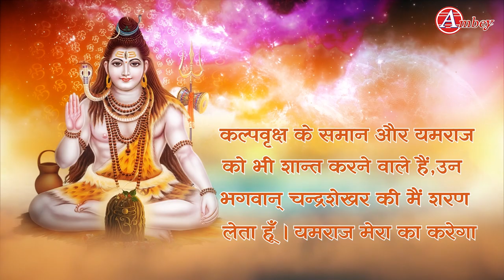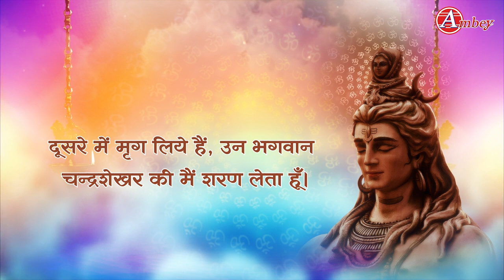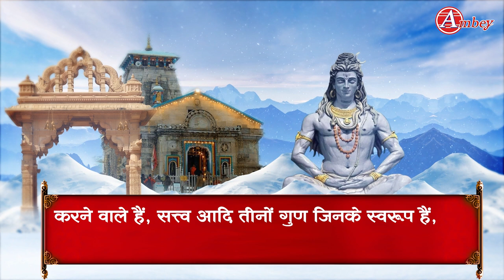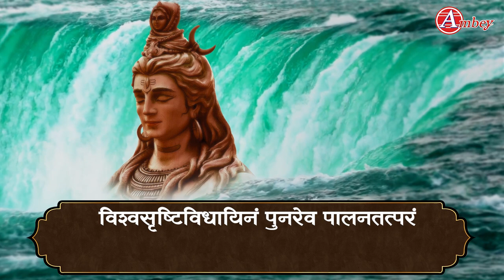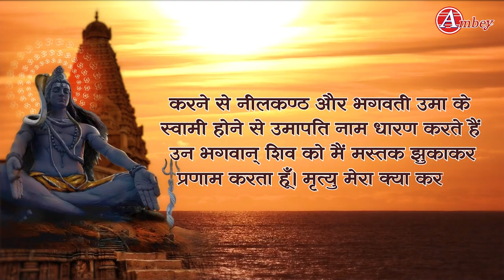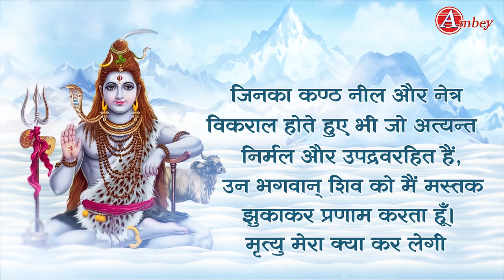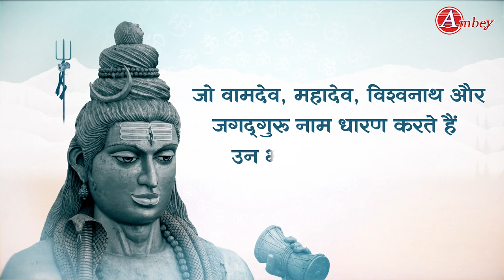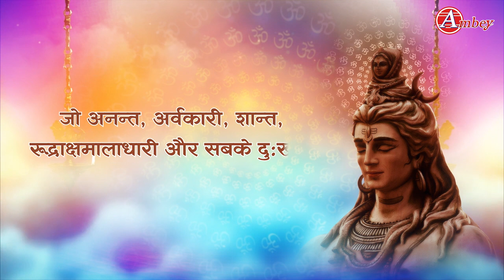महामृत्युंजय स्तोत्रम् ~ Shri Mrityunjaya Stotram ~ मृत्यु को हराने वाला मंत्र@premprakashdubey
Shri Mrityunjaya Stotram -  mrityunjay mantra - shiv mantra -  maha mrityunjay stotram

Album- Shri Mrityunjaya Stotram
Song – Shri Mrityunjaya Stotram
Singer - Prem Prakash Dubey
Lyrics - Traditional
Label - Ambey
9438-DVT_AMBE
Live